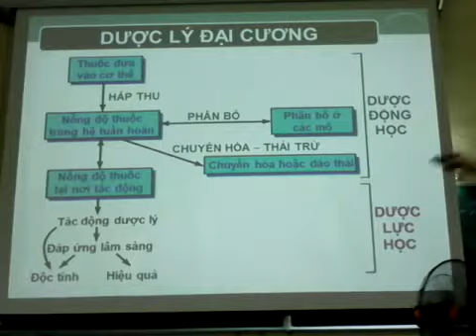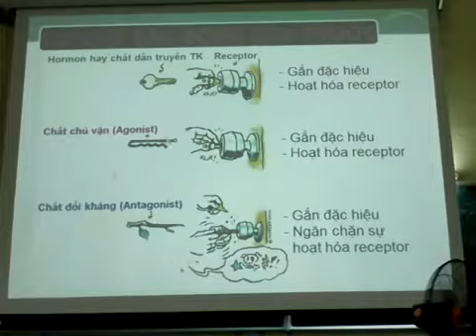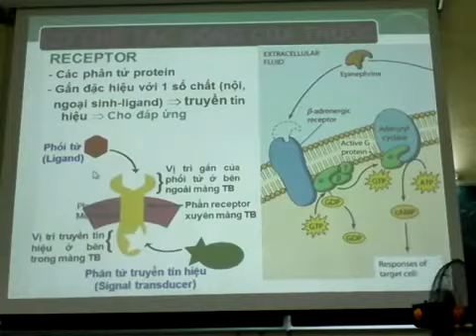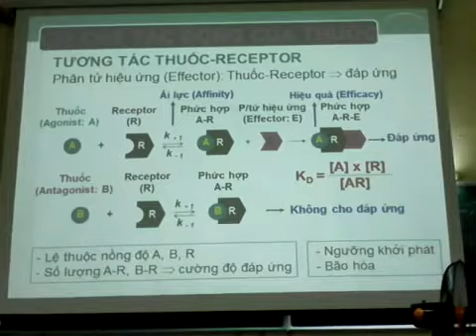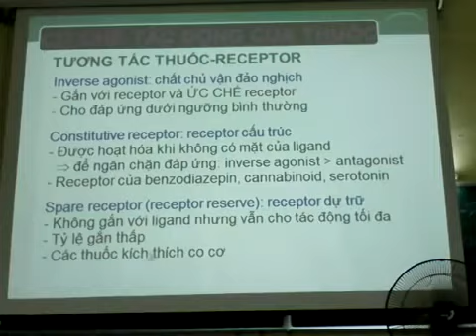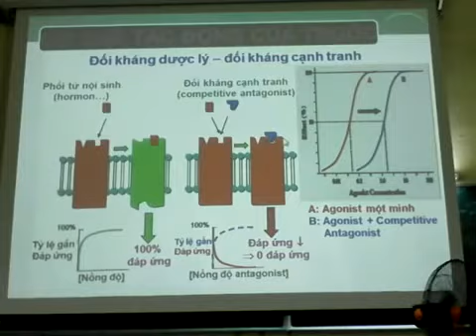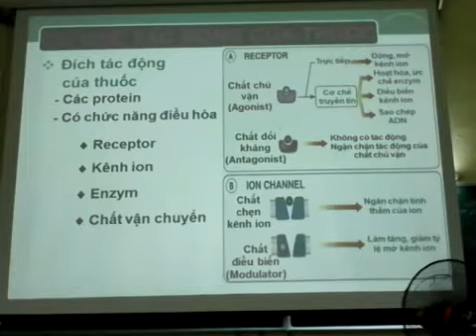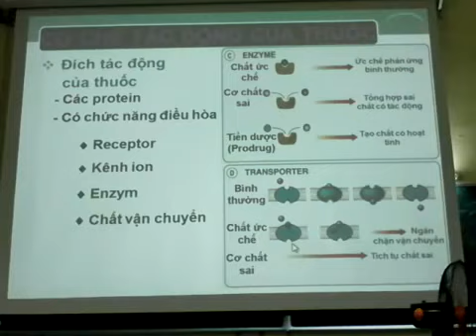Duoc Ly 1-C1-B2.1-Cơ chế tác động của thuốc